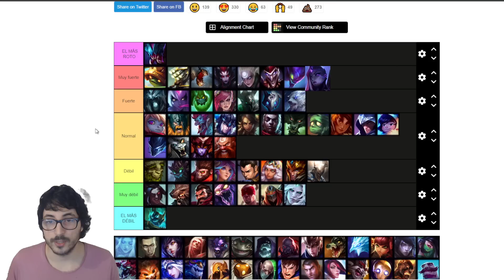✅ TIER LIST de CAMPEONES mas FUERTES en JUNGLA (Parche 12.18)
Aquí tenéis una tier list de campeones mas fuertes en jungla en el parche 12.18 en league of legends 💥